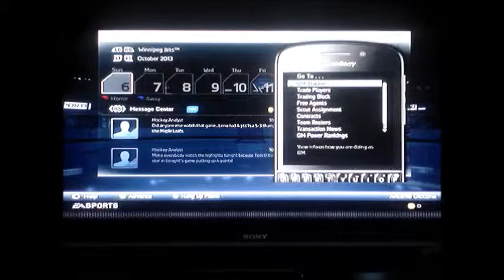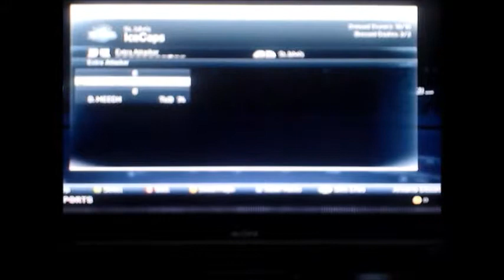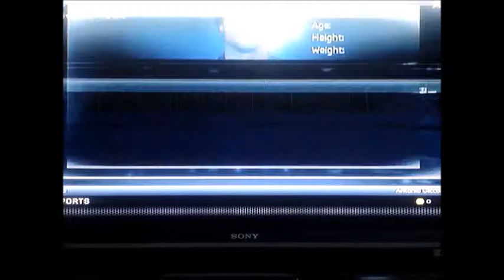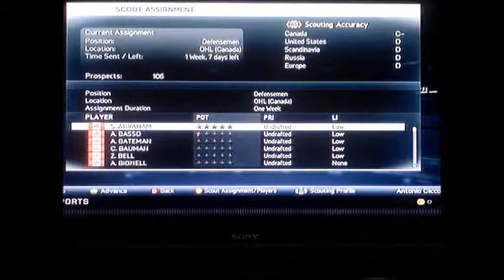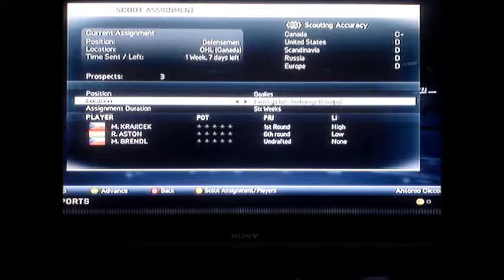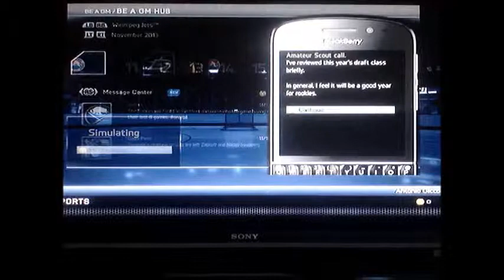Pankake Plays NHL 14 Winnipeg Jets Ep 1